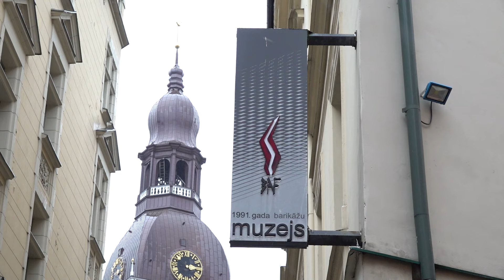25.01.2024. 1991. gada barikāžu muzeja apmeklējums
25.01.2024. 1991. gada barikāžu muzeja apmeklējums. Video autors: Gatis Bergmanis, Valsts prezidenta kanceleja.